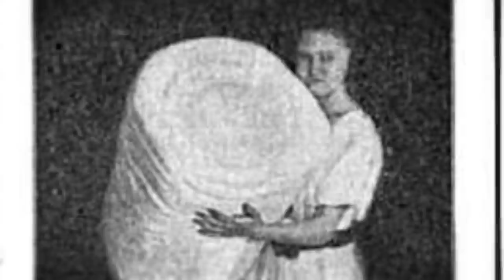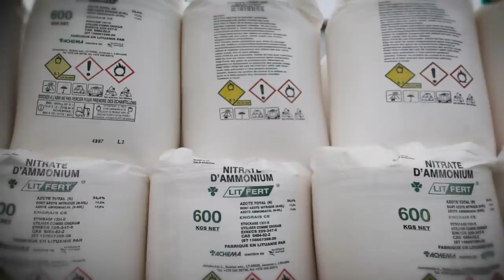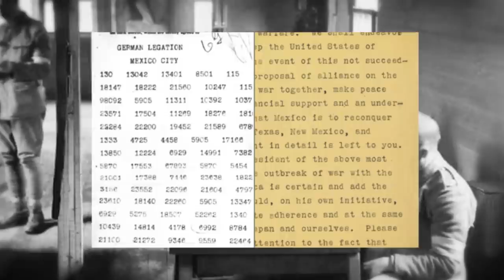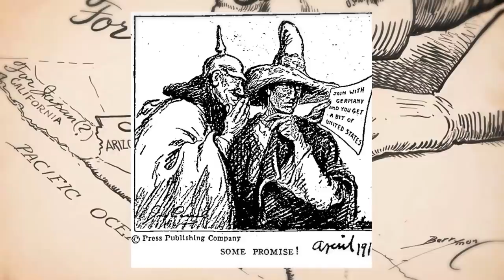Surprising Ways WWI Directly Shaped The Way We Live Now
Also known as the Great War, World War I was a horrific world conflict that lasted for roughly four years (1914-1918). You know a bit about WWI from history class: the assassination of Franz Ferdinand, "the War to End All Wars," Allied powers vs. Central powers, trench warfare, Europe forever changed, millions upon millions of lives lost. But do you really know how World War I changed the world?

0:00 Introduction
0:16 Franz Ferdinand Archduke
3:02 Fritz Haber German Chemist
3:56 Konrad Adenauer Mayor of Cologne
4:36 Joseph Hubertus Pilates Bodybuilder
5:06 Clara Pilates' Wife
5:24 Jay Winter Professor
7:29 Hugh Rockoff Professor
8:52 René Leriche French Physician
10:48 Arthur Zimmermann German Foreign Minister
11:39 Edwin Dunning Squadron Commander